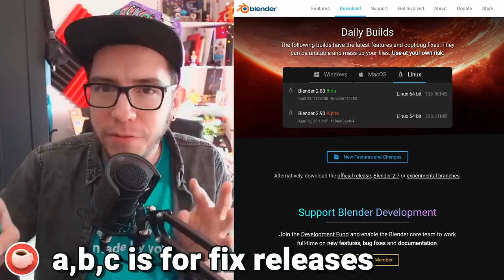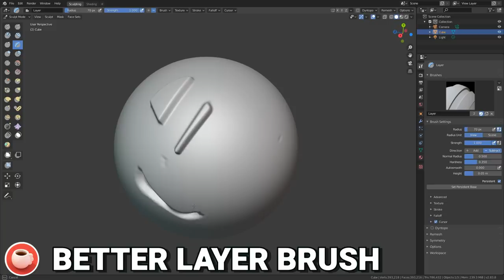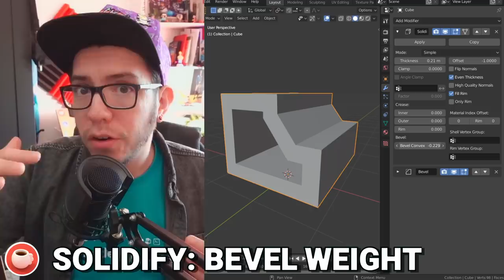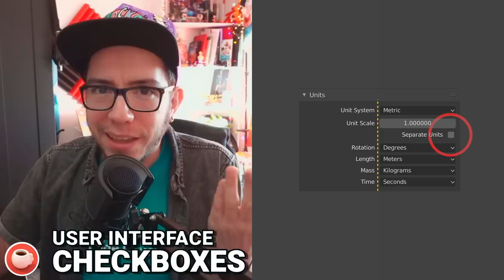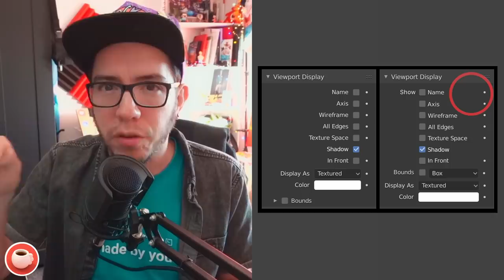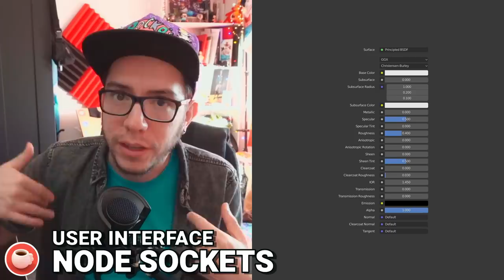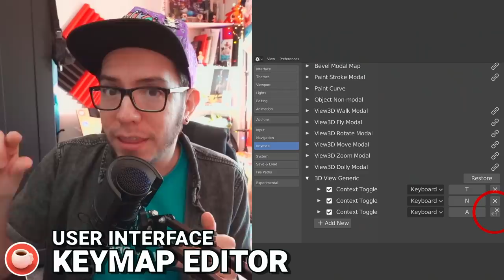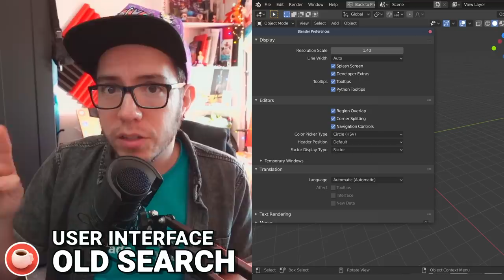BLENDER 2.90 ALPHA! - Blender Today RECAP #098+99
Who said Blender 2.83 was closed for new features? Two new sculpt features made it in! Then it's all about 2.90 with user interface improvements, a bunch of modeling and solidify modifier news that will make a looot of people happy, plus Grease Pencil and even VSE updates.

Blender.Today LIVE is a show hosted by Pablo Vazquez highlighting the latest news on Blender, the community, and answering all your questions.